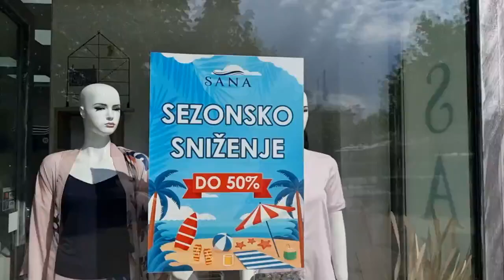Sana Linea - nova trgovina u Banja Luci (popust + nova kolekcija)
U posjeti novoj trgovini Sana Linea u Banja Luci, imala sam zadovoljstvo pokazati vam aktuelnu ljetnu kolekciju, kao i dio ljetne kolekcije koja je na super sniženju do 50%!
Radno vrijeme trgovine je od 8 do 20h radnim danom, a subotom od 8 do 16h.